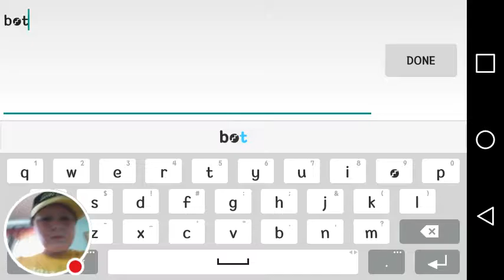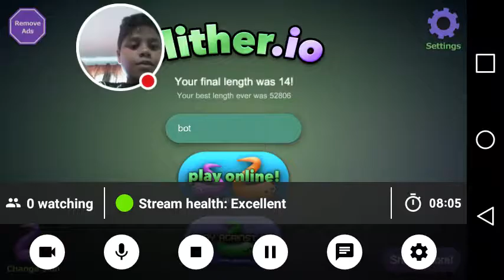My slither.io Stream